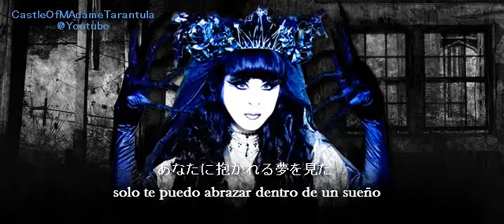VELVET EDEN「tragic puppet show」+歌詞+Subs Español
VELVET EDEN are:
DADA(vo)
Aci(violin)
Liliy(dancer)
Yurikago(dancer)